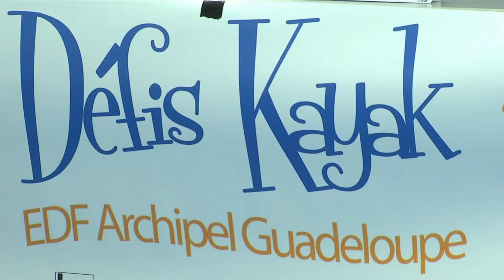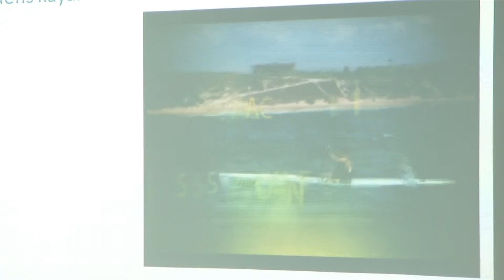005-19avril2012-defis kayak.mov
Le Défi Kayak 2012 se déroulera ce week-end entre Saint-François et La Désirade. Un rendez-vous sportif qui en est à sa cinquième édition et qui verra cette année, la participation de 170 kayakistes venus de 9 pays.